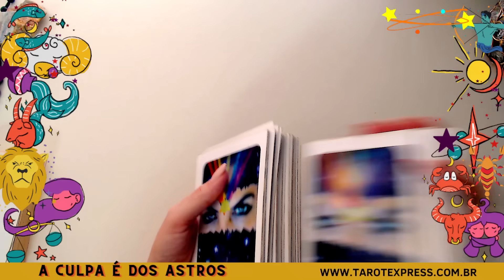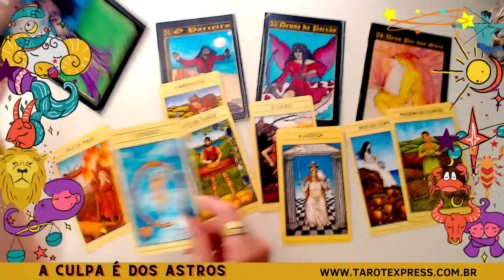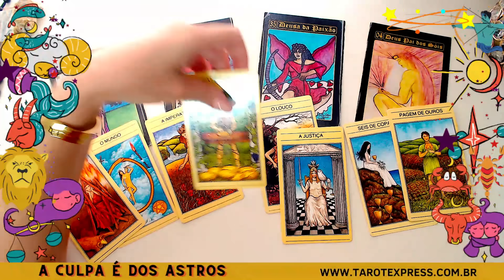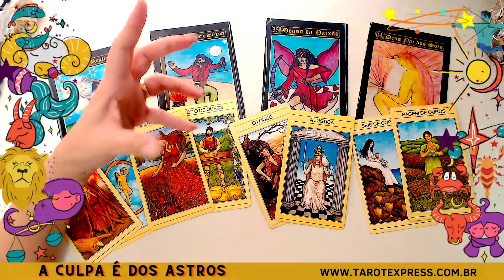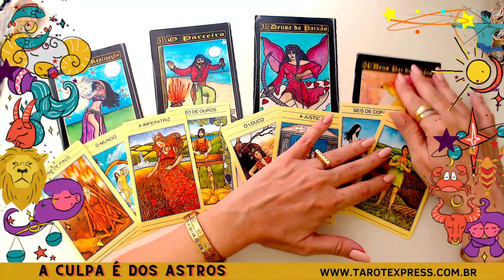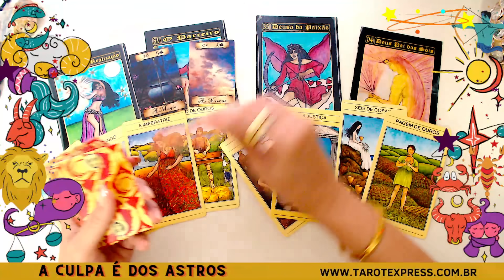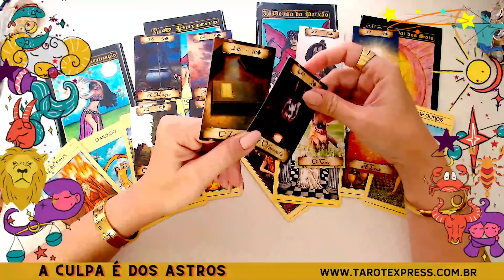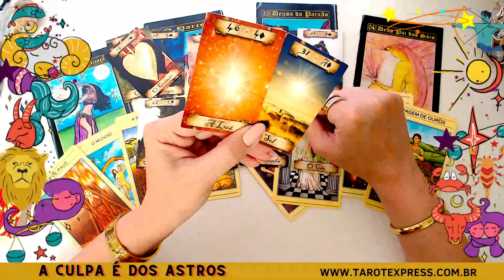VIRGEM♍A DEUSA DA PAIXÃO NO SEU CAMINHO💕✨A MELHOR FASE DE SUA VIDA COMEÇA🙏💰💖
✨ OFERENDA COLETIVA AO EXU DO OURO(dia 01/04/24)💰👇
O VALOR referente ao 1º lote é de R$ 77,00 até dia 27 de março. Após esta data será R$97,00.

✅FAÇA SUA LIMPEZA ENERGÉTICA COM MESA RADIÔNICA INDIVIDUAL- MESA  DO ARCANJO MIGUEL, ARCANJO METATRON, GANESHA, FOGO CIGANO OU SAINT GERMAIN

VEJA SE VC TEM SOL, ASCENDENTE, LUA, VÊNUS OU JÚPITER EM VIRGEM
(MEUS ANAIS ESTÃO MAIS ABAIXO)